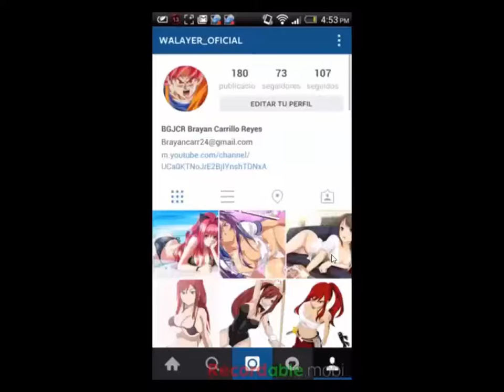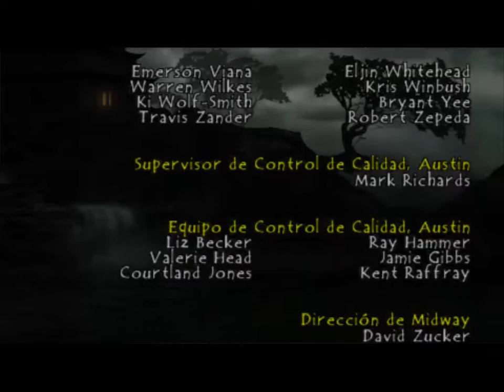mi ultimo gameplay mortal kombat unchained arcade scorpion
amigos de youtube este video lo iba a subir el 24 de enero mi cumpleaños pero como lo olvide no lo subi asi que ahora lo podran ver sera mi ultimo gameplay que subire por que ahora me dedicare a otro tipo de video muchas gracias por su atencion disfruten del video